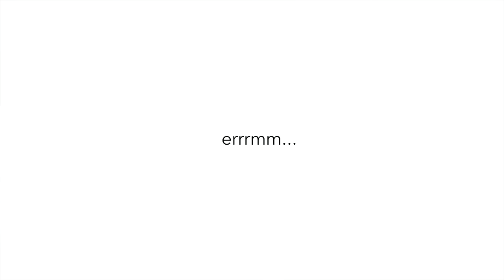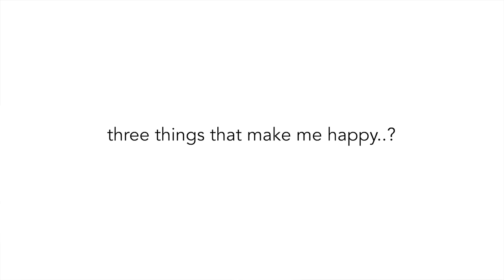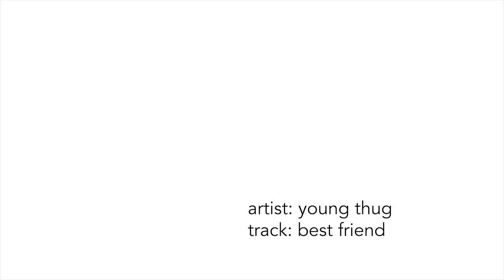GET TO KNOW ME TAG VIDEO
Hi guys! Hope you all had an amazing Christmas🎄 Love a chatty video sometimes, so thought this would be a good way for you to get to know a little more about me.

The battery died so there definitely is not 50 questions/facts about me but hope fully you enjoy the video anyway.

The book I mentioned is The life Changing Magic of Tidying by Marie Kondo: